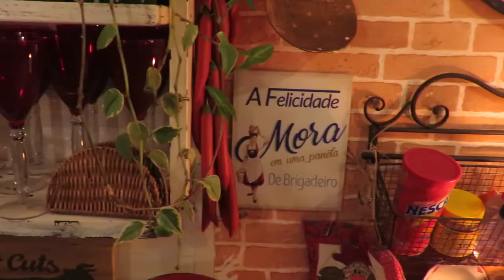MASSA COM ISCAS DE FILÉ | ALFFREDO | HORA DA COZINHA